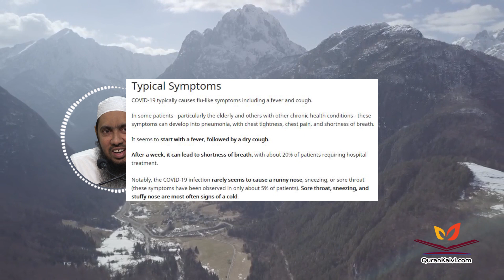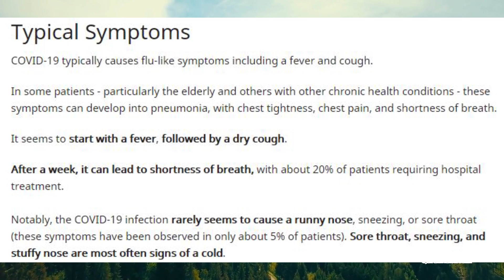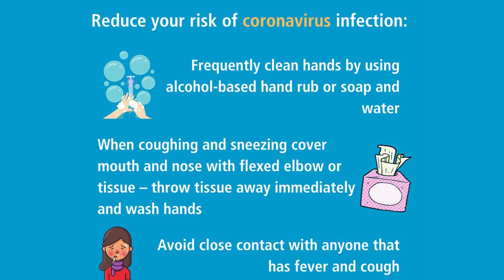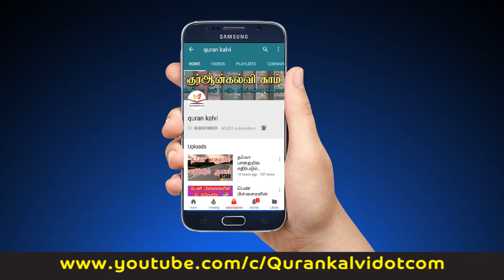கொரோனா வைரஸ் தரும் படிப்பினை | நாள் - 15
அஷ்ஷேக் மஃப்ஹூம் ஃபஹ்ஜி

கொரோனா வைரஸ் தரும் படிப்பினை

நாள் - 15

அஷ்ஷேக் மஃப்ஹூம் ஃபஹ்ஜி

Latest Update on the Coronavirus

1. Overview: -

2. Coronavirus symptoms and signs:-

3. Coronavirus prevention and treatment: -

4. Coronavirus - How does coronavirus spread?

5. Coronavirus - Treatment and Prevention

Thanks to NAV MED VIDEOS for above information